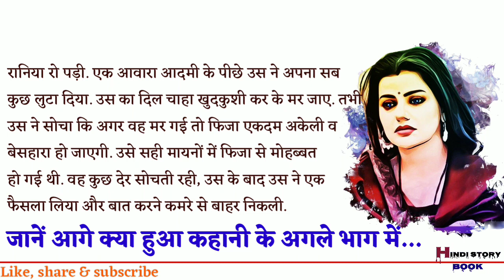Hindi suvichar story । शैतान भाग 2।रानिया के जिस्म से खेल पाया अरलान । Rochak kahaniya। Hindi kahani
About this video :- Hindi suvichar story । रानिया के जिस्म से खेल पाया अरलान। शैतान भाग 1। Rochak kahaniya। Hindi kahani
रानिया ने एक नजर फिजा पर डाली. वह आराम से सो रही थी. वह ड्राइंगरूम में पहुंची तो वहां सोनिया की सहेली कंजा सोफे पर अरसलान से सटी बैठी थी. रानिया को उस का यह अंदाज बड़ा बुरा लगा. वहीं पर सोनिया के वकील भी मौजूद थे.